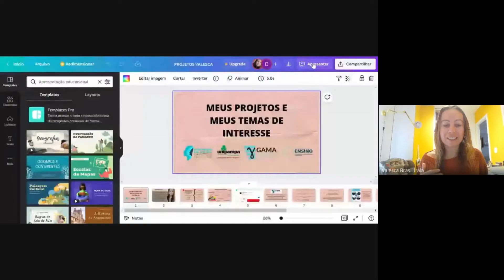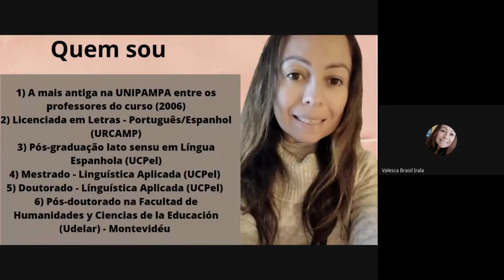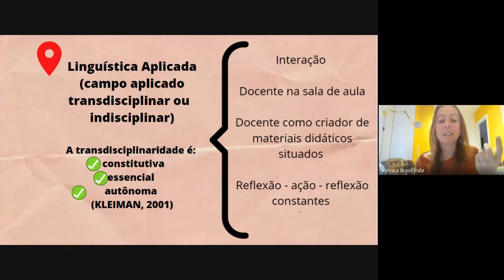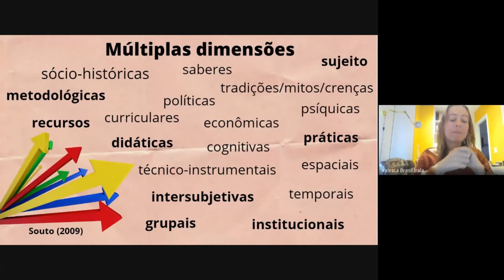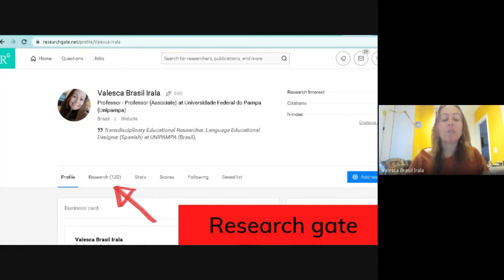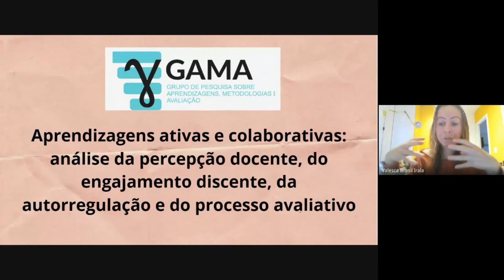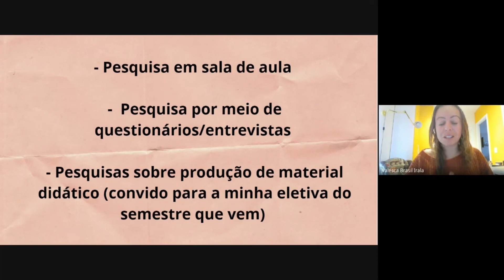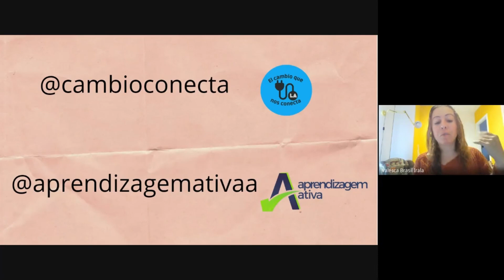Meus interesses de pesquisa - Vamos pesquisar juntos(as)?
No dia 22 de julho de 2022 estive participando de uma roda de conversa na Semana Acadêmica do Curso de Letras - Línguas Adicionais da UNIPAMPA, falando dos meus interesses de pesquisa de uma forma bem breve. Confere no vídeo.